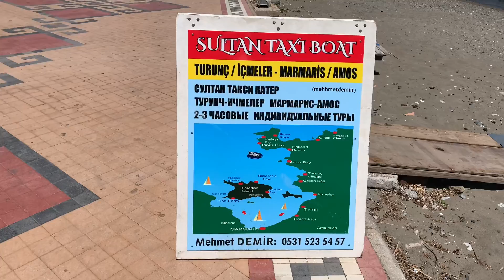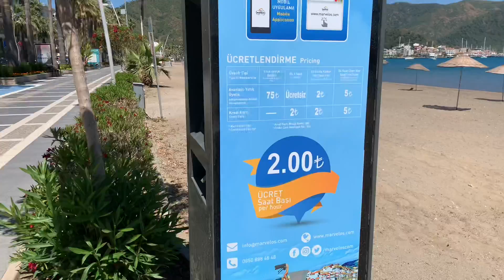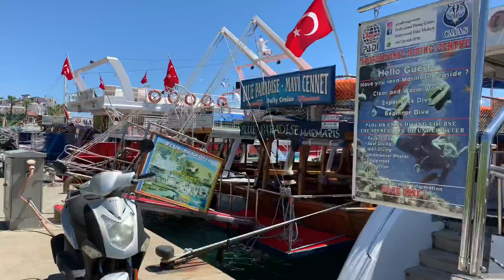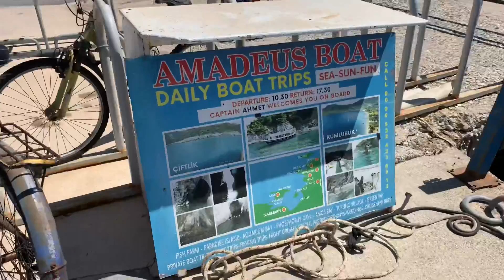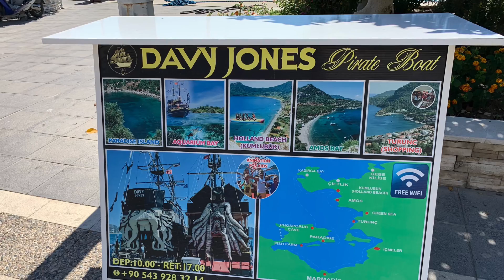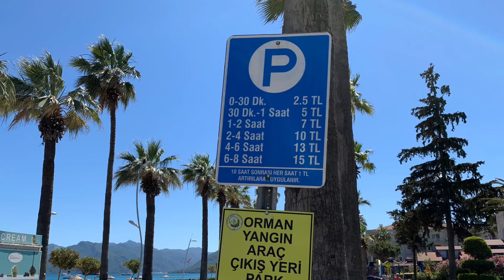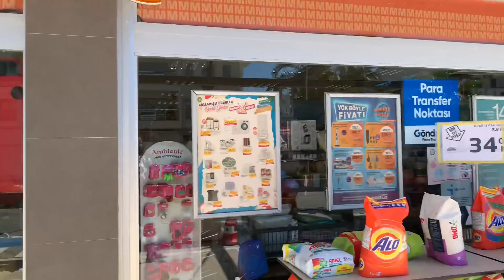turkey 🇹🇷 Marmaris Мармарис прогулка красивый променад супермаркет migros Порт Марина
В этом видео мы гуляем по променаду из отеля IDEAL PRIME BEACH 5* в сторону центра.  Посещаем порт Марину, центр города и возвращаемся назад в отель.